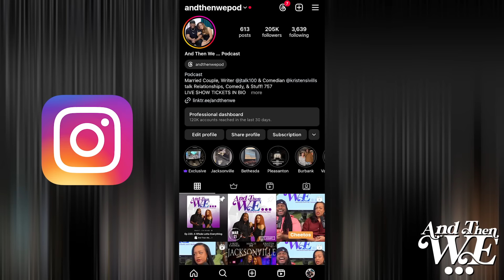Episode 247 - And Then We Podcast - Fresh Baked "D"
"And Then We..." is possibly the fastest growing podcast in your area... even if you’re not aware! Each week, married couple and show hosts, comedian, Kristen Sivills and writer, J Anthony Tanner guide you into their unconventional world of sex, comedy, and uninhibited truth.

Kristen has toured nationally with such acts as Anjelah Johnson, Tone Bell to name a few and has performed as one of the Headliners for Wendy Williams, summer theatre tour, to name a few.
J Anthony Tanner has written and worked with numerous comedians and actors.

Their hilarious takes on relationships, uncensored interviews, insightful and open sex talk, and willingness to put the spotlight on the most personal parts of their marriage, will leave you laughing, blushing, and looking to binge every single episode!!! Reaching more than 30 countries and amassing thousands of weekly streams and downloads, this is the one podcast that you MUST subscribe to, whether you’re a regular Pod listener or you’re interested in losing your Pod-ginity!!!